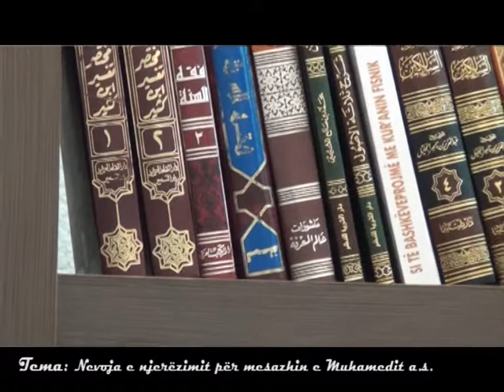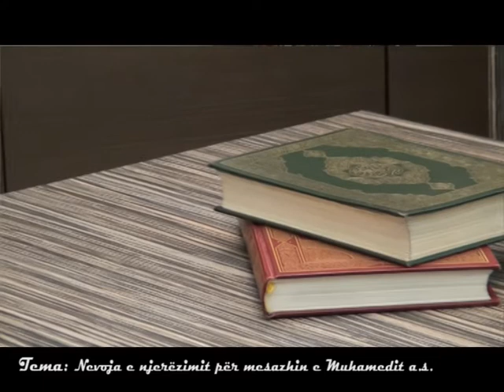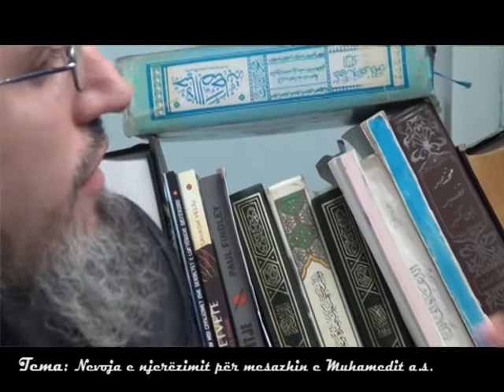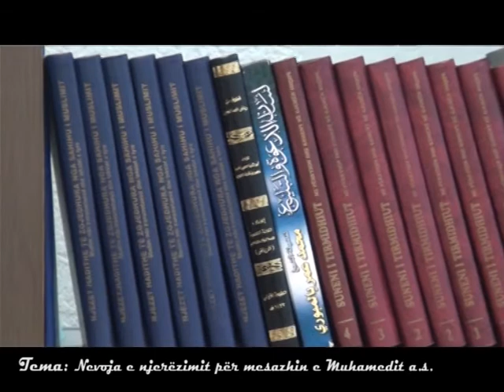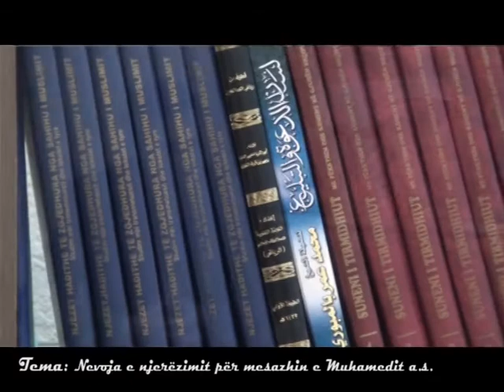Nevoja e njerëzimit për mesazhet pejgamberike - Ismail Bardhoshi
Nga seriali "Të jetojmë me islamin" - Emisioni javorë në Tv Art - Tetovë i mbajtur më 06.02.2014, moderator Samir Rushiti.